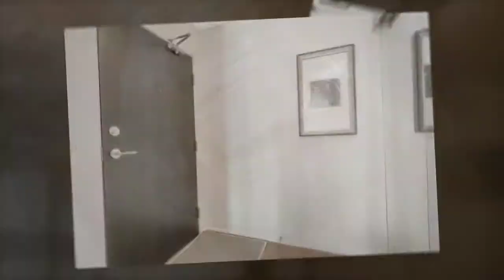78 Tecumseth, unit 1106 Tim Bosworth